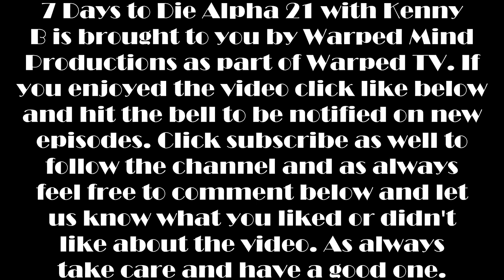7 Days to Die Alpha 21 with Kenny B Day 6 "A Painful Episode"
Kenny's suffering continues as he starts off his day with an infection and irritation over lack of honey after multiple stumps cutdown.